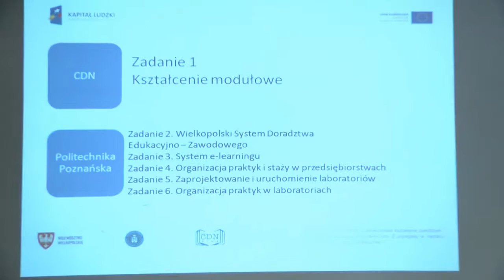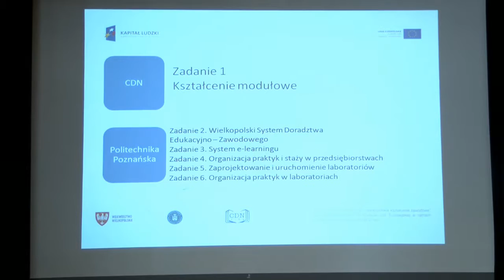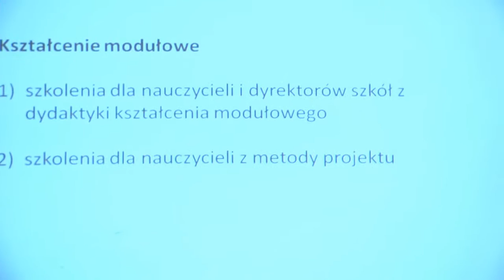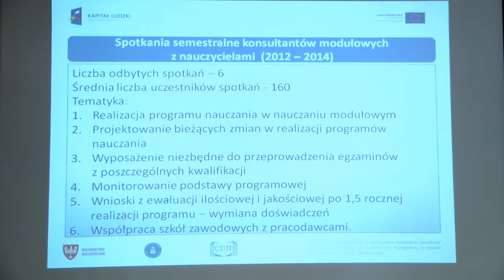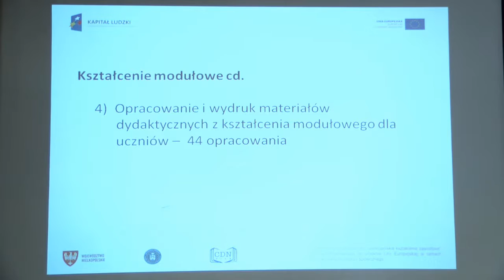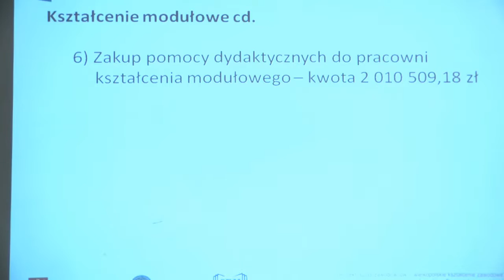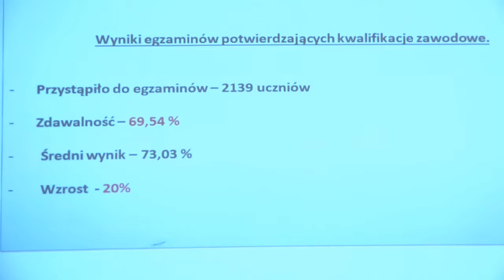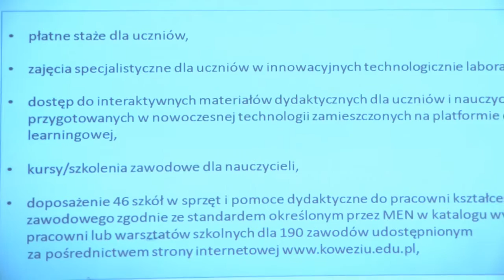Debata Oświatowa 2016 - „Czas zawodowców - wielkopolskie kształcenie zawodowe” - Grzegorz Bogacz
Debata Oświatowa szkół ponadgimnazjalnych regionu Północnej Wielkopolski.
„Czas zawodowców - wielkopolskie kształcenie zawodowe” - dobre praktyki - Grzegorz Bogacz, dyrektor Centrum Doskonalenia Nauczycieli w Pile.
Partnerzy Debaty:
Centrum Doskonalenia Nauczycieli w Pile, Philips Lighting Poland S.A., Exalo Drilling S.A., STEICO CEE Sp. z o.o., Zakład Rolniczo - Przemysłowy "Farmutil HS" S.A., Powszechna Spółdzielnia Spożywców "SPOŁEM" w Pile, GRAPIL Piła, Zespół Szkół Gastronomicznych w Pile, I Liceum Ogólnokształcące im. Marii Skłodowskiej - Curie w Pile.
Piła, 7 czerwca 2016 r.